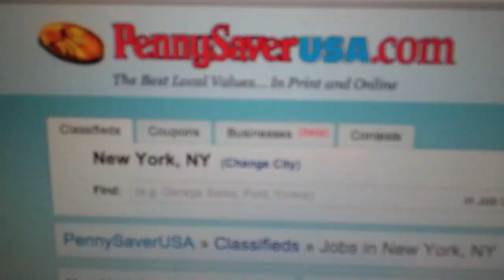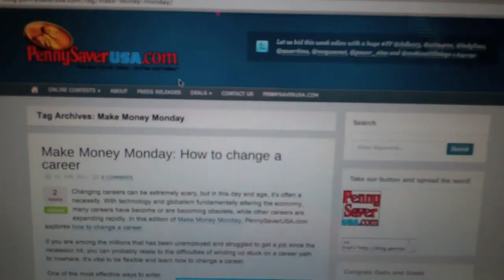Find a cool summer job with Penny Saver USA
PennySaverUSA.com is the one-stop shop for all of your online classifieds and coupons needs. Whether you're looking for a job, searching for coupons, selling something or visiting a garage sale; PennySaverUSA.com has you covered.

The PennySaver community tradition was started back in the Great Depression and has been growing ever since. The publication is currently in over 800 local editions and mailed to 9.1 million households in California. The sister publication in Florida, TheFlyer.com, reaches over 2.2 million households. PennySaver reaches over 11.2 million Americans every week with quality neighborhood discounts through direct mail. Add in the PennySaverUSA.com website and they're reaching about a trillion people! Don't quote us on that number...